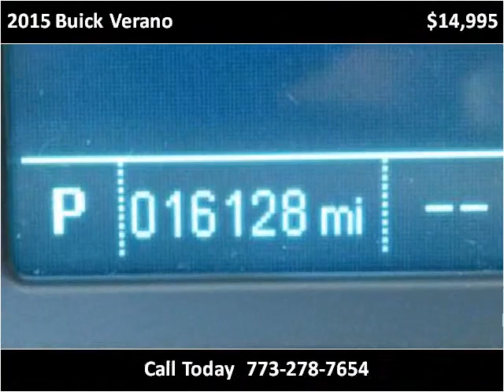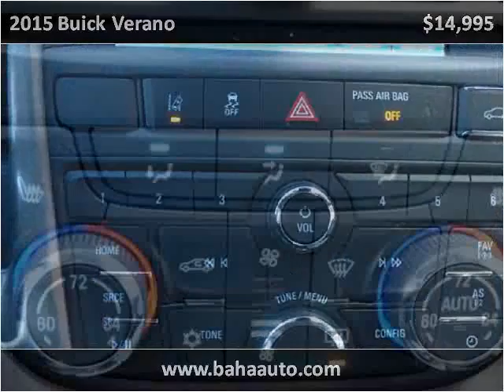2015 Buick Verano Used Cars Chicago, Burbank IL